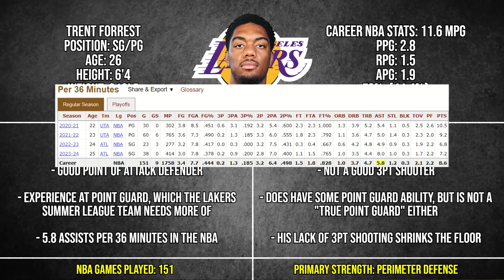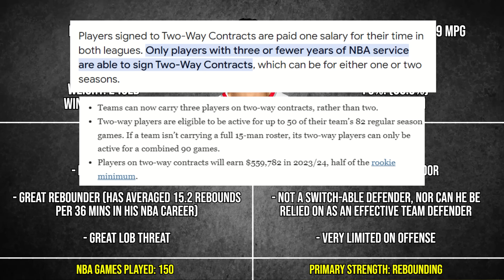Meet the Lakers BRAND NEW 7'2 Center Signing! | + Lakers Trading for Wendell Carter Jr?